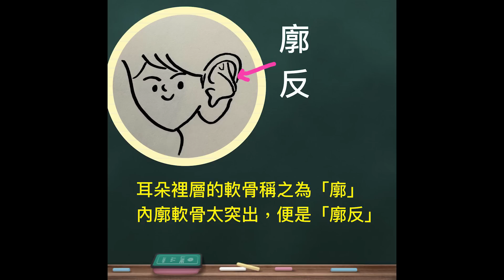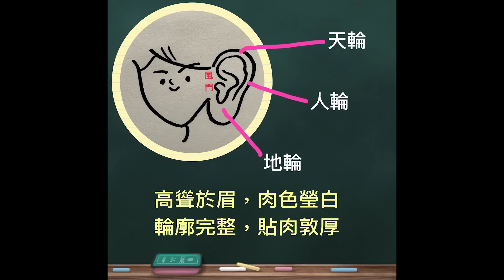方榮與大姑媽 Ep.203 - 面相啟示錄3 論面相五官，古人稱耳朵為「采聽官」。耳相要看耳肉厚薄、位置、耳珠、輪廓完整和端正與否，還要看「耳色」，大概可窺探到童年生活，以及父母的狀況。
一般查詢：96903991
歡迎加入合家歡WhatsApp 群組
96903991以及Facebook 合家歡專頁
隨時接收我們的最新資訊

「賣卜者言1」增訂第二版，
新書「賣卜者言2」
仍有少量，欲購從速。

買書方法如下：
1.）直接whatsapp 訂購92289889
（先付，再安排寄出）

2.）星易圖書 訂購 whatsapp /signal/wechat/ telegram 68793475
（可代郵寄外國）

暑假精讀班詳細資料：

對象：有玄學八字基礎者，
            想進一步 提升算命功夫
名額：20 人
         （不設留位，以報名付費為實）
時間：2023年7月2日逢星期日下午3-4:15（共12堂）
方榮師傅八字初班詳細資料：

對象：對玄學八字有興趣者
名額：20人
時間：2023年7月3日逢星期一晚7-8:15（為期約三個月，共12堂）

如有興趣或報名，
請WhatsApp 92289889
謝謝🙏🏽